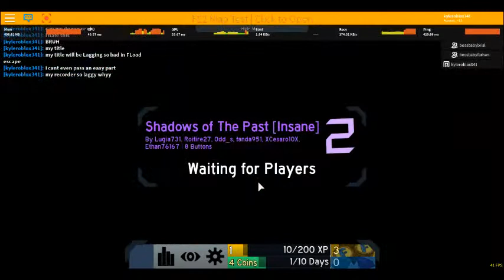Laggy MapTest (with ft. bossbabyfarhan and bossbabybilal) (Half of start